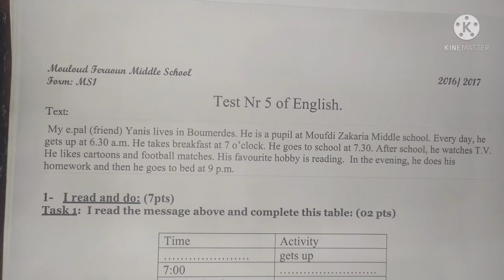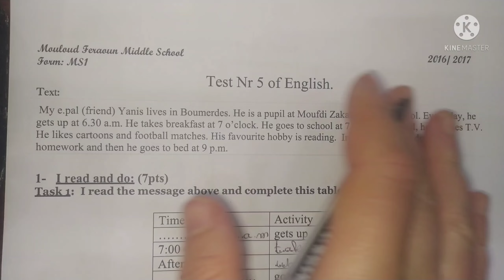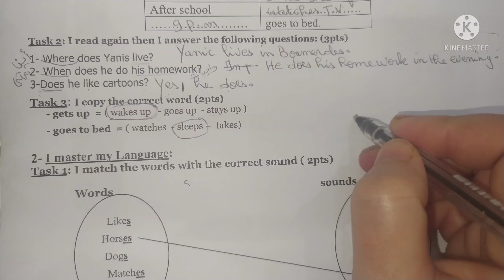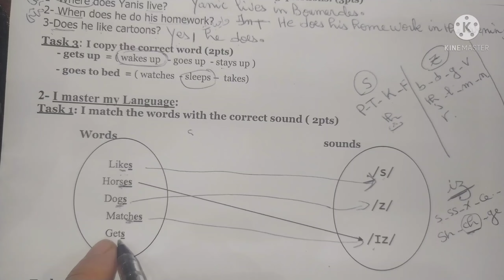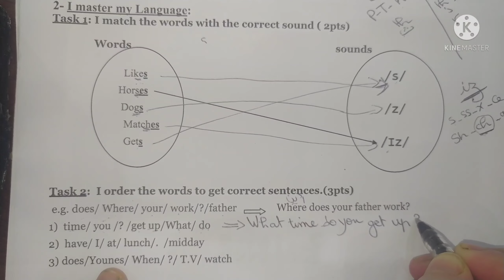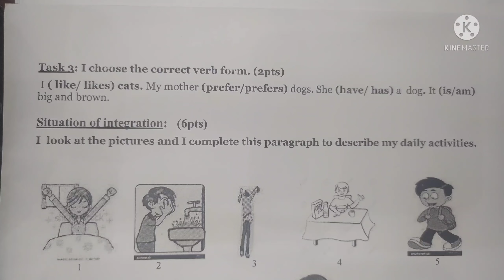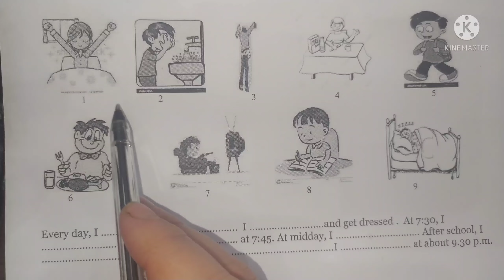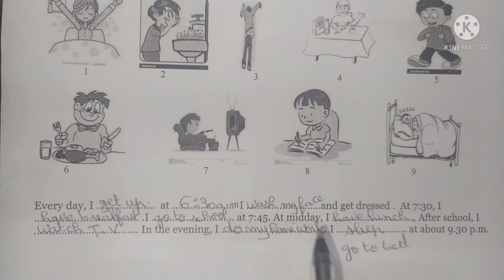فرض الانجليزية الاولى متوسط الفصل الثالث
رابط  الفرض